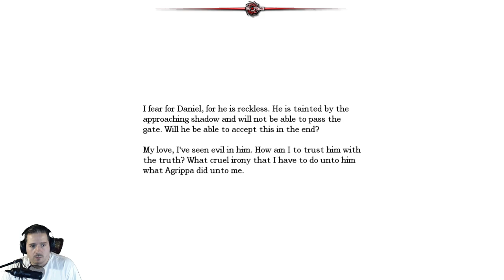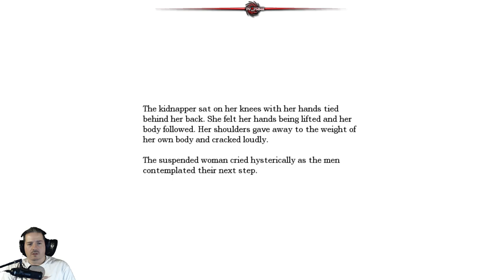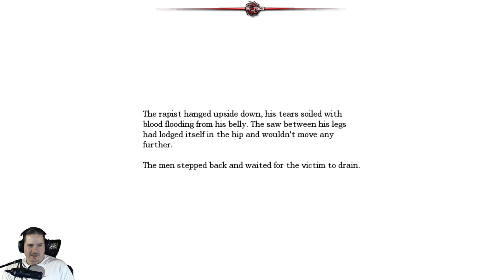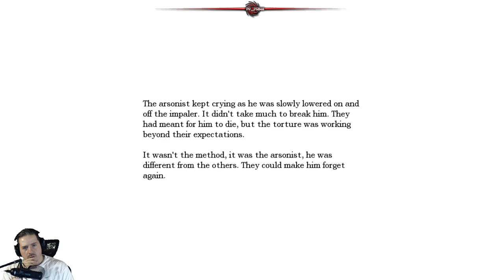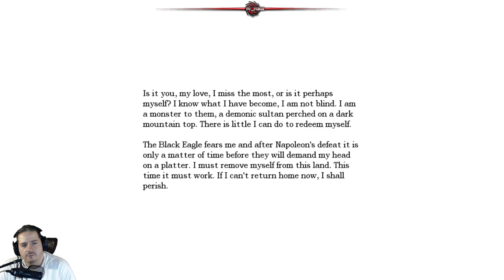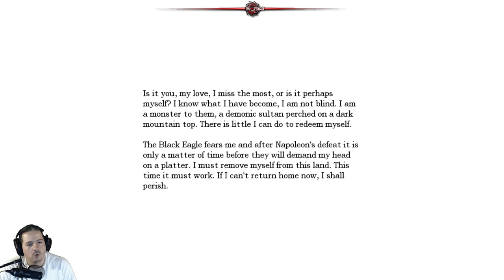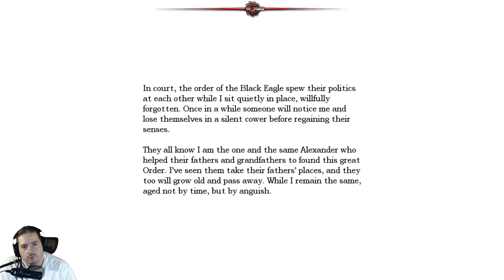Let's Play - Amnesia: The Dark Descent (PC) - [Part 5]